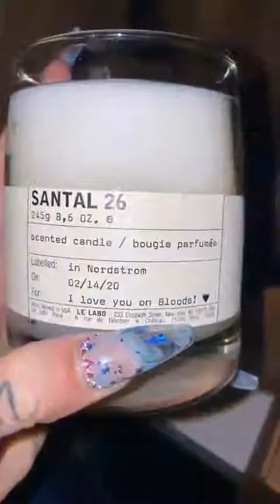Best stories Kehlani (@kehlani) daily selection 🔥 2/15/2020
🔥 TOP instagram stories of Kehlani (@kehlani).